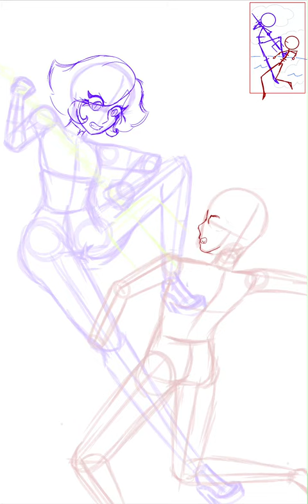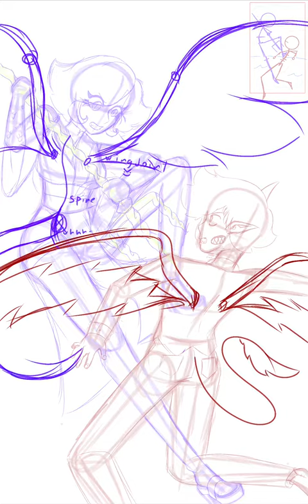I nearly broke my tablet for nothing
Lol

Also foxy you’re welcome for her color jmao